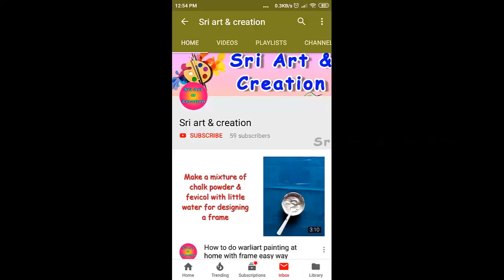Aari zig zag stitch in tamil | Basic stitches zigzag in aari | Aari zigzag for beginners Tutorial-4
This video shows how to do basic zig zag stitch in aari work for beginners in tamil .